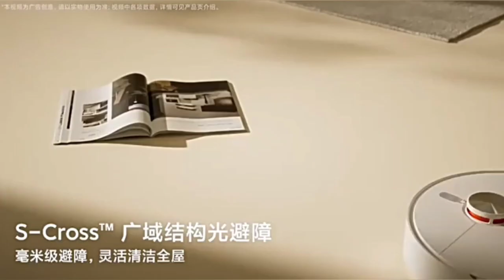Обзор робота-пылесоса с базой для самоочистки Xiaomi Mijia Sweeping And Mopping Robot M30 S (D103CN)